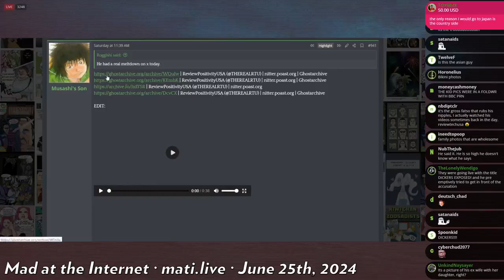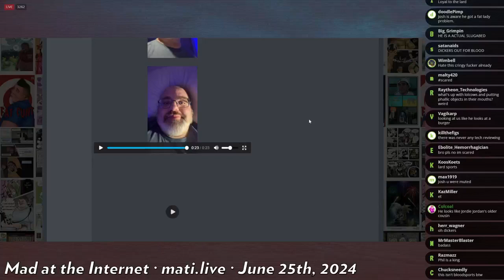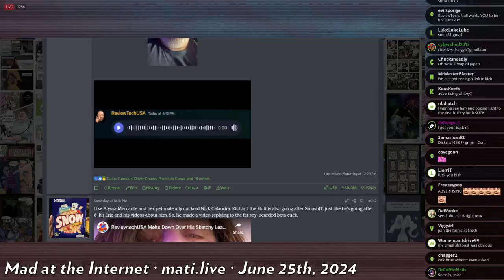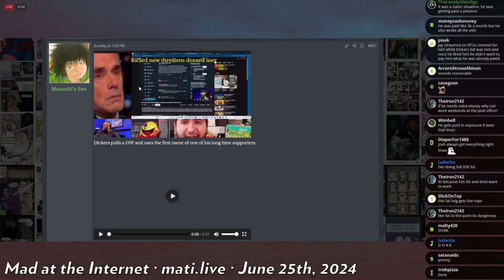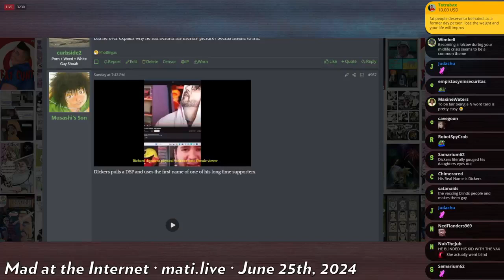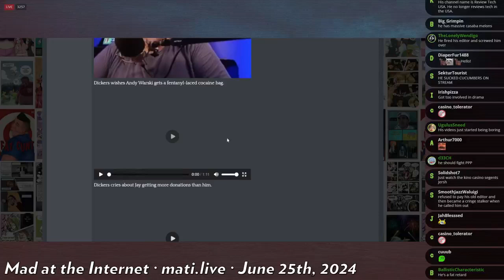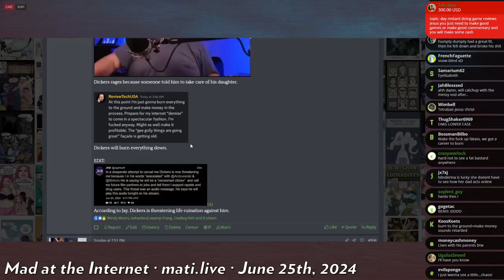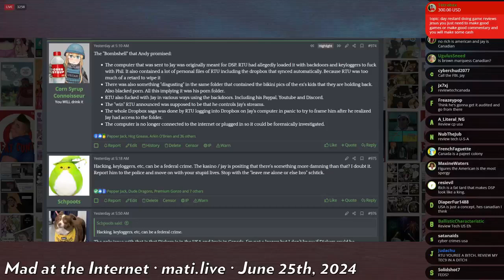RTU spies on editor - Mad at the Internet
ReviewTechUSA allegedly gave an editor of his a computer filled with spyware which some people say is illegal.

Clip taken from:
Magna Scata (June 25th, 2024) - Mad at the Internet